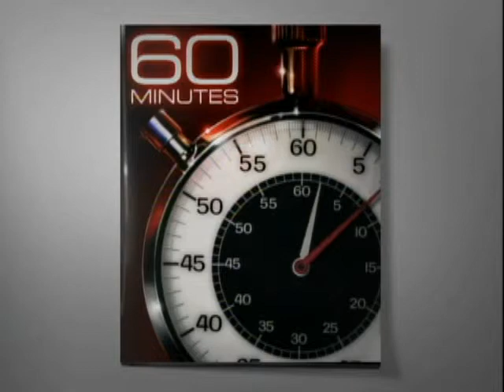Extra: Who Is Faisal Shahzad?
New York City Police Commissioner Ray Kelly on the man accused in the attempted car bombing in Times Square.